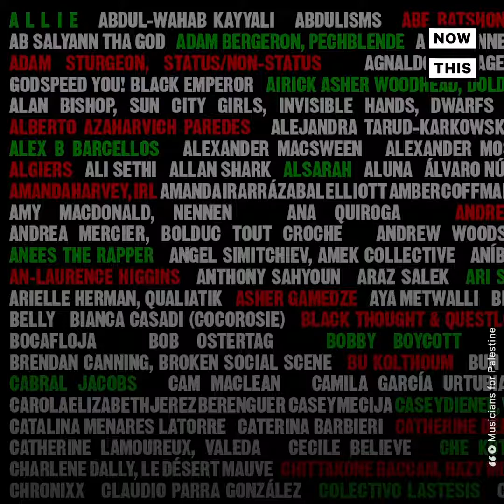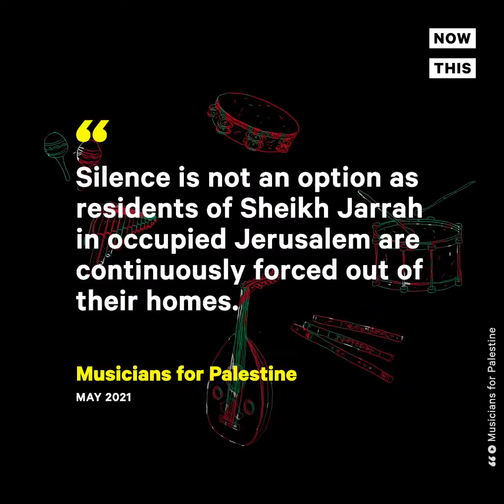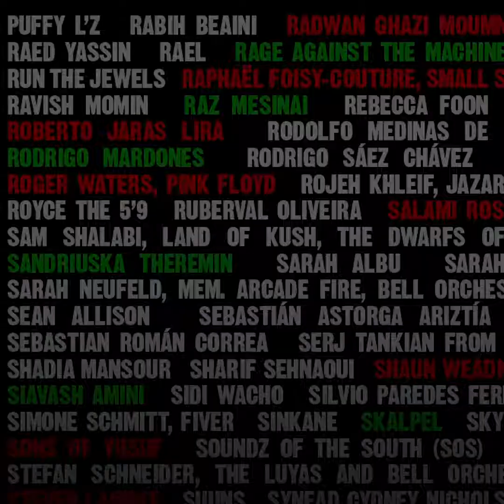Musicians Pledge To Not Perform In Israel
More than 600 musicians including The Roots, Rage Against the Machine, and Patti Smith have pledged not to perform in Israel following the recent violence in Gaza that resulted in the deaths of 200+ Palestinians.